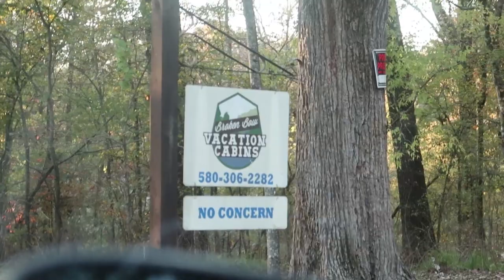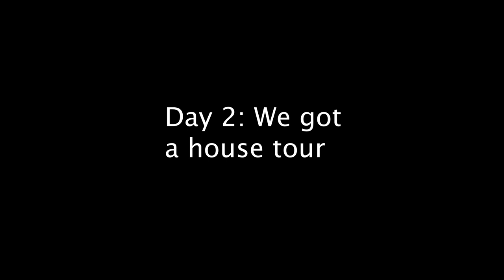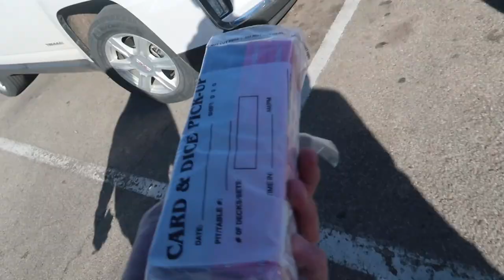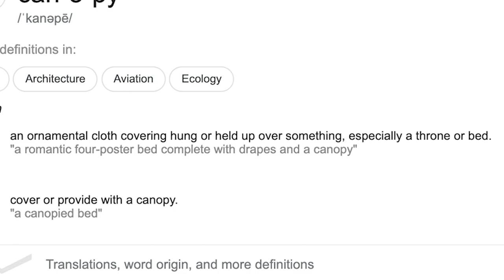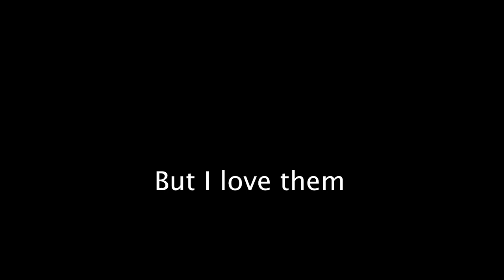No Concern - Broken Bow, OK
Me and my family goes on vacation